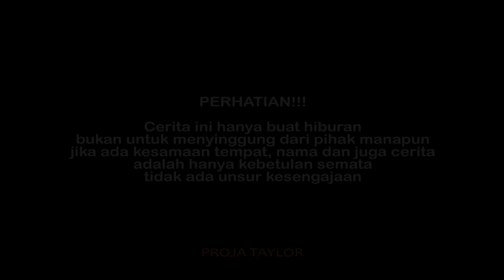JANGAN DISAWAH PADA PETANG HARI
~Bismillah
Ada 2 orang pedesaan yang sedang bersantai didepan rumah Setelah berbincang-bincang lama, 2 orang tersebut memberanikan diri untuk pergi ke disawah setelah disawah lihatlah apa yang terjadi...!!!

Terima kasih :
1. Allah SWT
2. Support kedua Orang Tua
3. Crew Proja Taylor
4. Teman-teman yang sudah mendukung

Follow Juga instagram :

1. @hambaallah_3009

2. @iwankimpul_

3. @markutil

4. @agungprass___

5. @mirwanrofiq

6. @ekafitriannnn

7. @nikennuh12

Lokasi : PATI